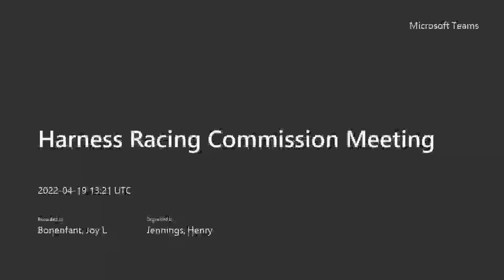Harness Racing Commission Meeting - April 19, 2022